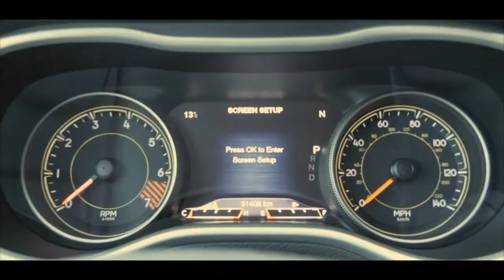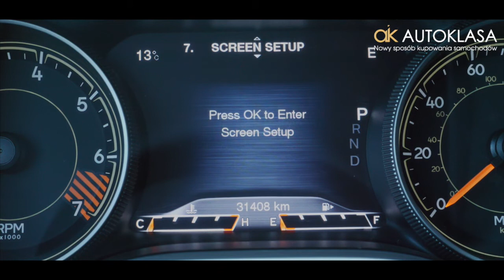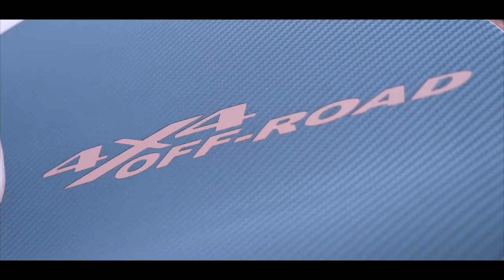JEEP CHEROKEE TRAILHAWK TRAIL RATED - AUTOKLASA - bezwypadkowy, zweryfikowany, z pewnym przebiegiem.